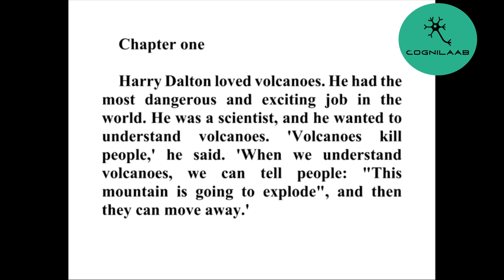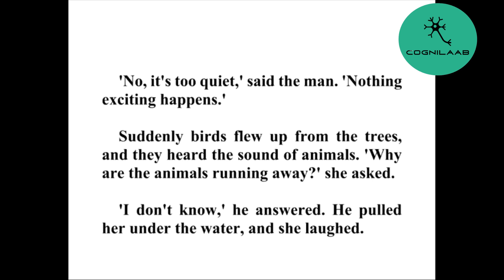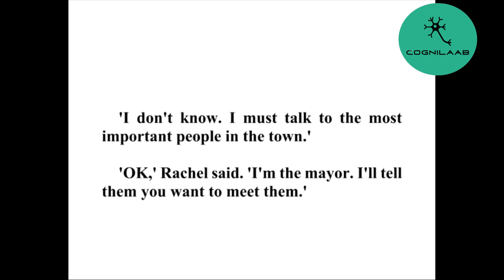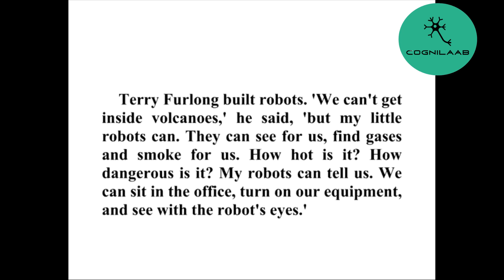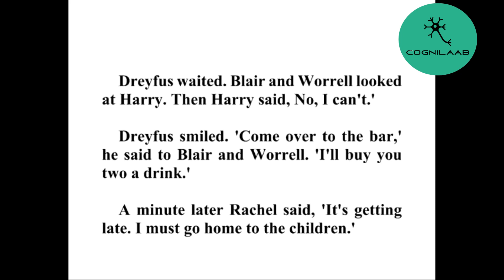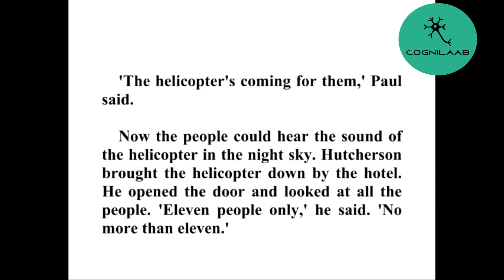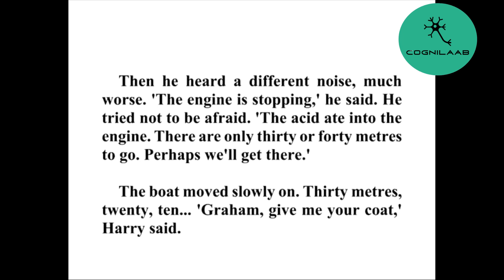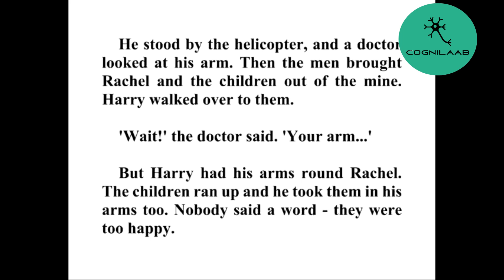Historia Sencilla en ingles, Nivel 2 (B1) Dante's Peak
Aprende ingles a través de leer muchas historias sencillas a tu nivel!  Es la manera mas natural, divertido, y efectivo para aprender un idioma!
Bajar el MP3...
Nivel 0 (A1)
Nivel 1 (A2)
Nivel 2 (B1)
Nivel 3 (B2)
Nivel 4 (C1)
Nivel 5 (C2)

0:00 Chapter 1
5:03 Chapter 2
9:01 Chapter 3
13:56 Chapter 4
19:32 Chapter 5
25:16 Chapter 6
30:15 Chapter 7
36:45 Chapter 8
42:16 Chapter 9
48:42 Chapter 10
53:30 Chapter 11
1:00:26 Chapter 12
1:06:27 Chapter 13